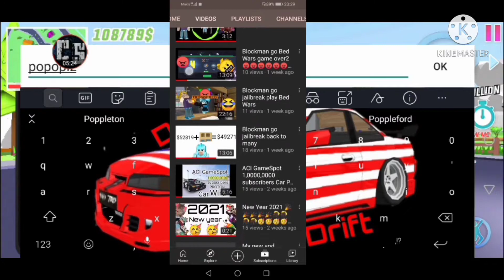LAC Game play